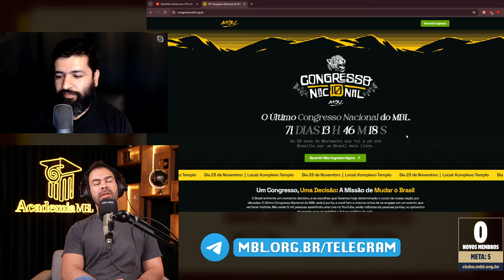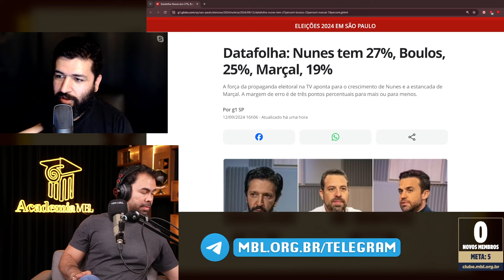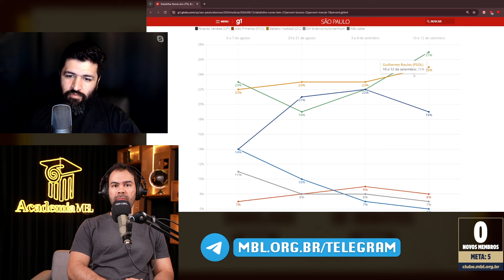REJEIÇÃO A PABLO MARÇAL EXPLODE NAS PESQUISAS | Cortes do